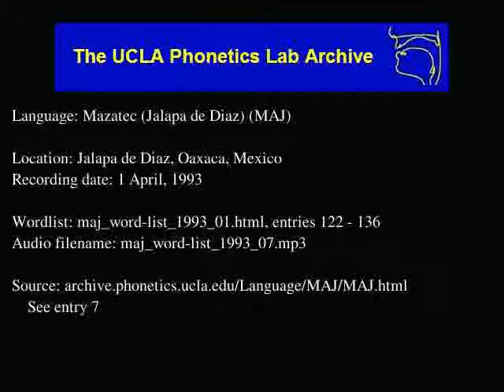Jalapa De Díaz Mazatec audio: maj_word-list_1993_07